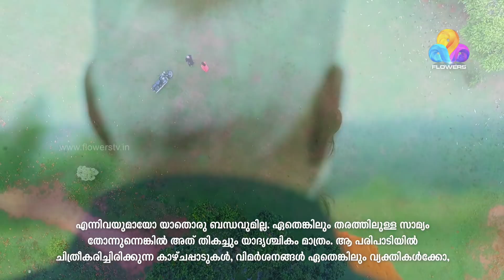Mamangam | മാമാങ്കം | Flowers | Ep# 16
Mon- fri, 7.30 PM Only On Flowers.

Don't miss even a single episode of "Mamangam"